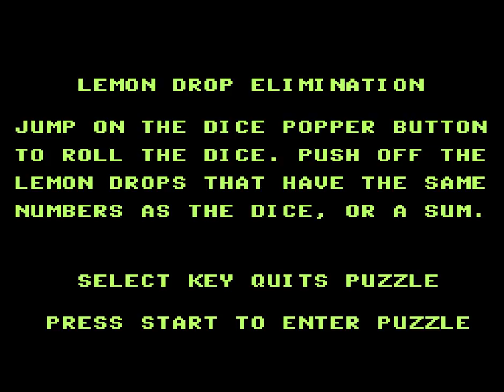Longplay of The Wizard of Oz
Longplay of The Wizard of Oz, played with the NTSC version of the Super Nintendo Entertainment System. This game's version was released in Oct. 1993.

0:00:00 - Start
0:00:39 - New Game

The Yellow Country
0:02:33 - Shy Village
0:06:39 - Gamboge Gorge
0:09:25 - Maize Meadow
0:13:07 - Saffron Fields
0:18:03 - Xanthin Farms
0:19:42 - Lemon Trees
0:21:49 - Citron City
0:28:46 - Yellow/Red Border

The Red Country
0:29:52 - Rouge River, North Fork
0:31:25 - Poppy Fields
0:33:58 - Cinnabar City
0:37:05 - Carnelian Forest
0:39:08 - Scarlet Marsh
0:42:25 - Rouge River, West Fork
0:47:36 - Crimson Caves
0:55:07 - Red/Blue Border

The Blue Country
0:56:17 - Zaffer Forest
1:03:40 - Azure Hedges
1:07:27 - Navy Village
1:09:00 - Smalt Furnace
1:13:10 - Indigo Palace
1:17:36 - Shy Village (returning for required items)
1:18:50 - Cyan City
1:19:55 - Blue/Purple Border

The Purple Country
1:20:55 - Mallow Marsh
1:23:27 - Mauve Castle
1:27:18 - Amethyst Mountains
1:28:33 - Lilac Forest
1:29:51 - Lavender Gardens
1:34:25 - Mallow Marsh (returning for required items)
1:43:53 - Yellow/Purple Border

Emerald City
1:45:05 - Emerald City

1:48:09 - Ending cutscene
1:49:00 - Credits

By: JTBKnuggetsauce